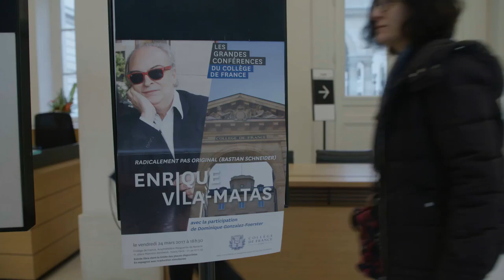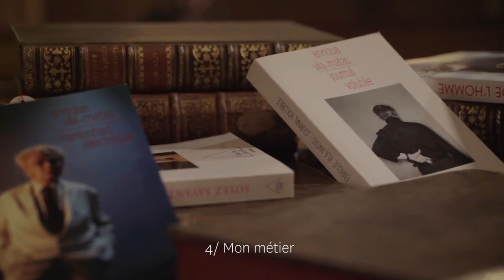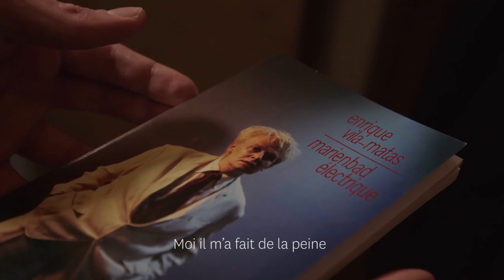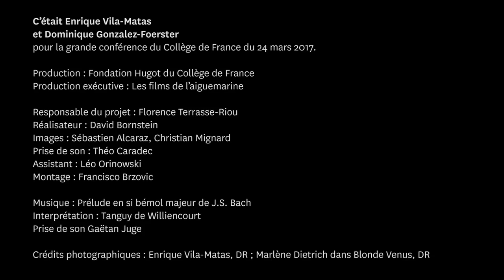Radicalement pas original (Bastian Schneider) - Enrique Vila-Matas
L’écrivain espagnol Enrique Vila-Matas vient partager au Collège de France sa vision toute singulière de l’écriture.

Radicalement pas original (Bastian Schneider)
Extrait de la grande conférence du 24 mars 2017 avec la participation de Dominique Gonzalez-Foerster

Enrique VILA-MATAS est né à Barcelone en mars 1948. Son œuvre a été presque dans sa totalité publiée chez Christian Bourgois Editeur : Abrégé d'histoire de la littérature portative, Suicides exemplaires, Enfants sans enfants, Bartleby et compagnie, Le Mal de Montano, Paris ne finit jamais, Docteur Pasavento, Explorateurs de l'abîme, Journal volubile, Dublinesca, Perdre des théories, Impressions de Kassel, Marienbad électrique, Mac et son contretemps.
Elle a été traduite en 37 langues et couronnée par de nombreux prix littéraires : le prix Médicis étranger, le prix Rómulo Gallegos, le prix Rulfo, le prix Ennio Flaiano, le prix Elsa Morante, le prix Mondello, le prix Gregor von Rezzori, le prix Formentor, le prix national de Catalogne Chevalier de la Légion d'honneur en France, membre du convulsif Ordre des Chevaliers de Finnegans’, fondateur de la Société de "Réfractaires à l'abrutissement
général" (Nantes), et recteur (inconnu) de l'Université inconnue de New York.
Divers ouvrages critiques ont été publiés sur son œuvre ainsi qu'un livre
d'entretiens avec son traducteur français actuel.